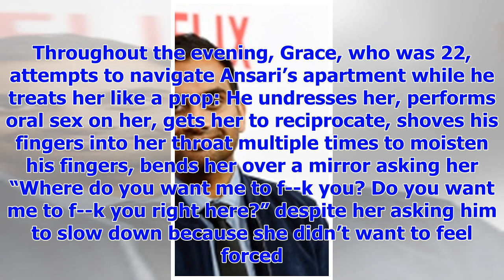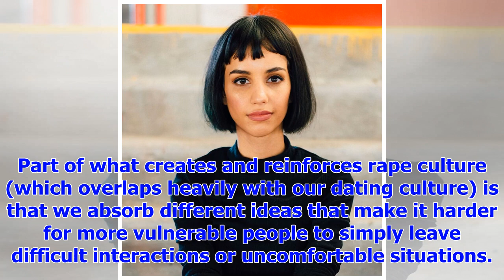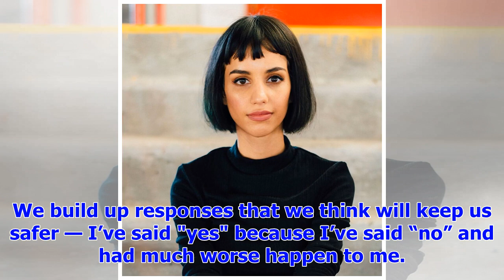[Breaking News]Misreading women don't make a rapist, but Ansari Aziz, he is still wrong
On Jan. 14, an article published on babe.net detailed events alleging sexual misconduct by the actor...